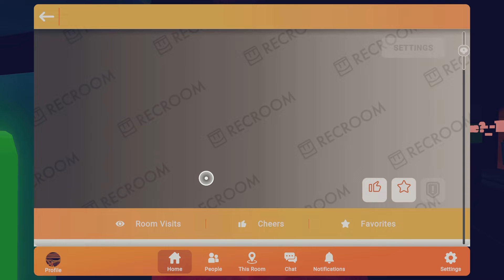Playing Doors in rec room